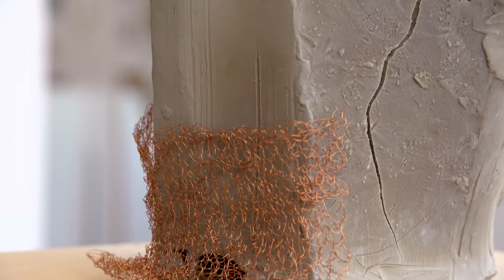Marisa e Mario Merz. La punta della matita può eseguire un sorpasso di coscienza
Dal 27 aprile 2021
a cura di Mariano Boggia

Per la prima volta negli spazi della Fondazione il lavoro di Marisa e Mario si incontra in un percorso unitario, quasi a ricreare la dimensione dialogica, lo scambio intenso e profondo sulle reciproche pratiche che sempre esercitarono, mantenendo punti di vista individuali.

“Marisa e Mario Merz. La punta della matita può eseguire un sorpasso di coscienza” è un progetto espositivo inedito, a cura di Mariano Boggia, che presenta, nella particolare luce di questo tempo, il lavoro di Marisa e Mario Merz.

Rare sono state le esposizioni dedicate esclusivamente all’arte di Marisa e Mario insieme.
Le loro opere manifestano modalità espressive diverse, ma strettamente collegate e interagenti, come strettamente uniti e inseparabili sono sempre stati i due artisti: insieme hanno lavorato negli spazi dello studio e della casa, insieme si sono mossi nel mondo esercitando ciascuno sull’altro stimoli, incoraggiamento e protezione.
In questa vicinanza si è svolta la loro attività individuale, sostenuta da una medesima energia in una continuità di creazione artistica che ha modificato la stessa natura del tempo.
Un tempo presente infinito è la dimensione in cui Marisa si è dedicata allo studio della struttura della figura femminile con il disegno, la pittura, la scultura.
In un tempo presente infinito Mario ha riproposto il suo igloo attraverso l’uso di materiali sempre diversi così come ha arricchito la sua reinventata natura con la creazione di disegni che appaiono come tavole di anatomia, atlanti di zoologia, erbari giganti…
Anche lo spazio viene reinventato, la casa-studio non è diversa dal museo: in questa mostra una fitta trama di opere, per la gran parte mai prima esposte, sono immerse in un continuo dialogo e occupano un ambiente segnato dal neon dei numeri di Fibonacci, in una vertigine che ripropone la domanda di Mario se lo spazio sia curvo o diritto.
La punta della matita, cioè la pratica artistica ha permesso a Marisa e a Mario “un sorpasso di coscienza”, la creazione di un’arte che è meraviglia e che supera ogni definizione estetica, politica, sociologica, semantica…
Arte che è l’espressione del loro profondissimo pensiero di libertà.